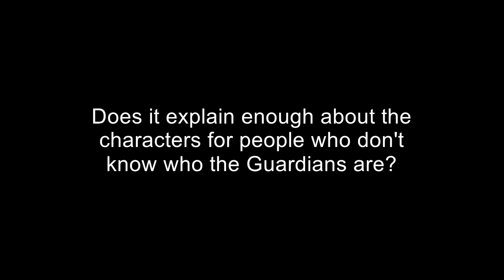Guardians of the Galaxy Review - Movie Menu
A Quick, one minute review of Guardians of the Galaxy, in theatres now.

Video game live streams every Monday, Wednesday & Friday @ 12PM GMT